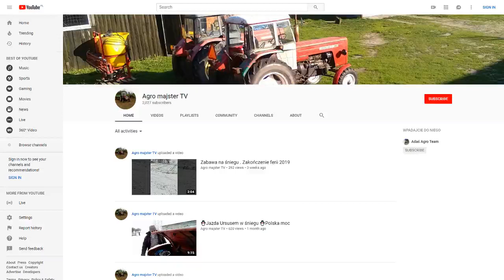17 Urodziny Agro Majster TV !! ㋡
Jeszcze raz Życzę Ci Wszystkiego Najlepszego :D
Powodzenia Ty Staruchu heheh :D